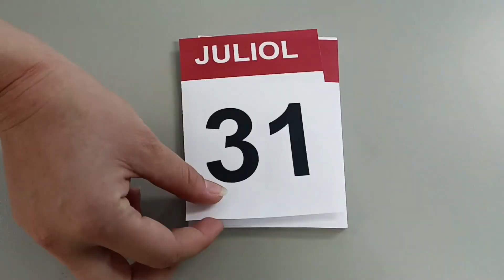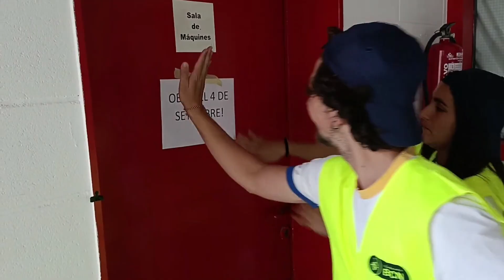BON ESTIU 2023 !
⚓️𝗕𝗢𝗡 𝗘𝗦𝗧𝗜𝗨

💙 L'equip del Centre Cívic Carmel us vol donar les gràcies i el vostre suport en la participació de totes les activitats i tallers d'aquest curs.

Ara només ens queda desitjar-vos un súper bon estiu !

⛵️ Tornem al setembre amb noves activitats, tallers i noves propostes!